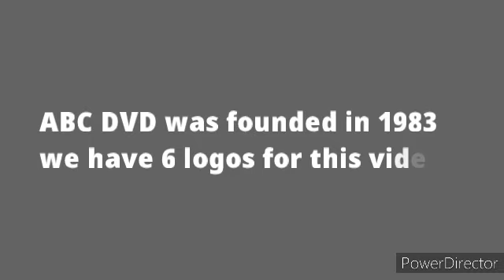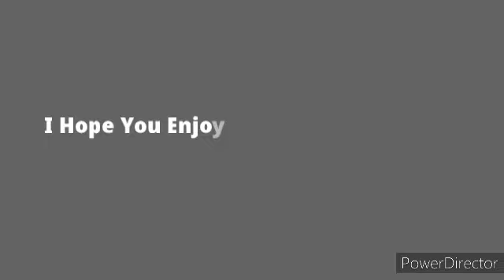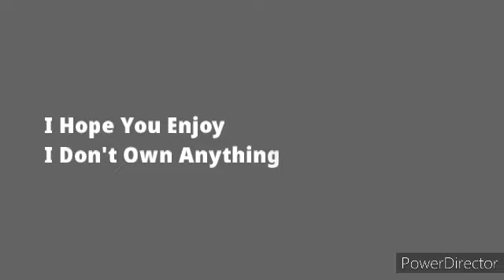Logo Evolution: ABC DVD (1983-Present)